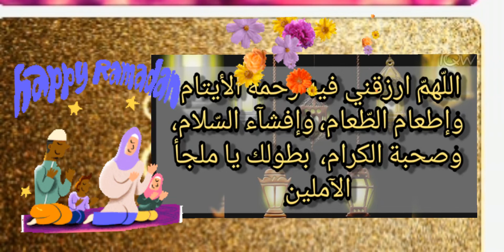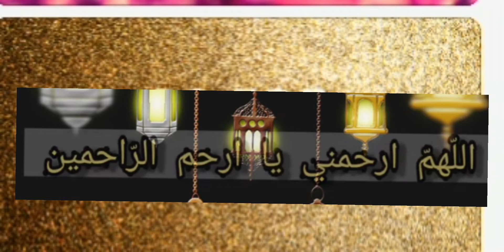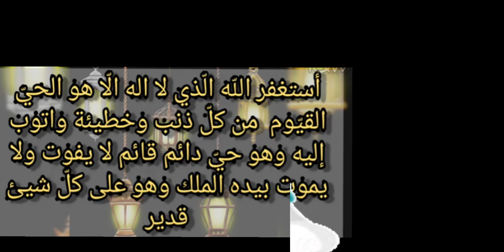Rmzan k 8th day ki dua😍donideas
rmzan k 8th day ki dua,